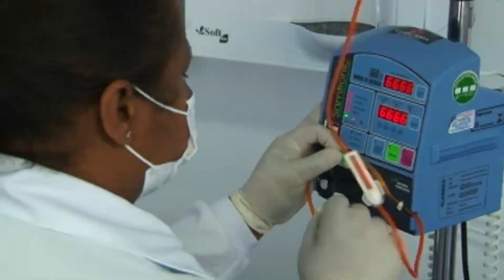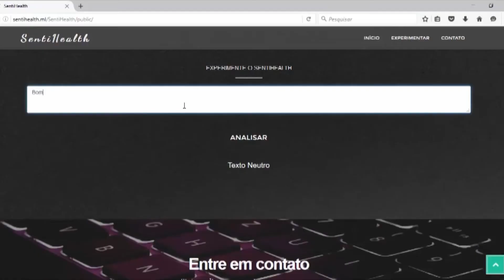Conexões 2017 - Software identifica emoções de pacientes com câncer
Muitas pessoas consideram escrever uma espécie de terapia, mas pesquisadores da UFG enxergaram na prática uma forma de auxiliar de fato na terapia contra o câncer. Eles criaram um programa de computador que é capaz de identificar o estado emocional dos pacientes por meio daquilo que eles publicam na internet, o Sentihealth.